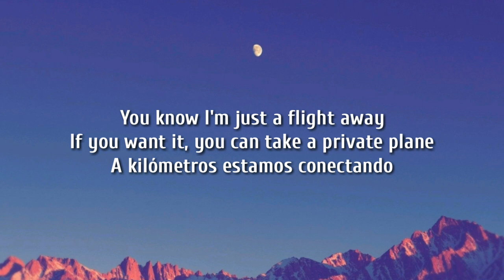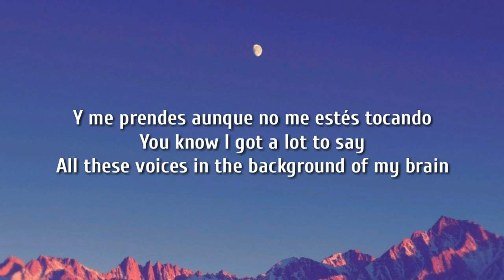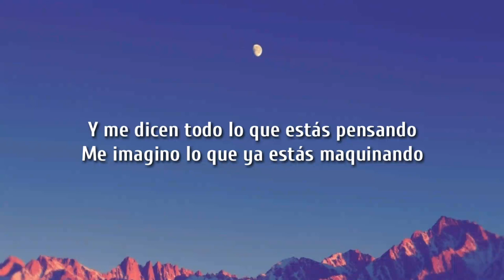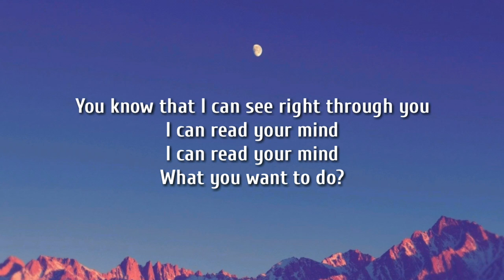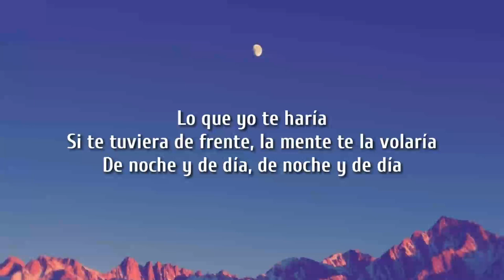Kali Uchis - Telepatia ( lyrics )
Hastage
Telepatía
Quien lo diría
que se podría
ser el amor por telepatía
La luna esta llena mi cama vacía
Si te tu viera de frente la mente te la volaría
De noche y de día de noche y día

You know I’m just a flight a way
Al kilómetros estamos conectando
Y me dicen todo lo que estas pensando
Me imagino lo que ya estas maquinando

Quien lo diría
que se podría
Si te tu viera de frente te la volaría
De noche y de día
de noche y día

On repeat

Quien lo diría
que se pudiera

all these voice in the background of my brain

ENGLISH TRANSLATION:
Who would have known
that you can make love through telepathy
The moon is full my bed is empty
What I would do to you
if i had you in front of me i would blow your mind
Night and day, night and day

miles away we’re connecting and you turn me on without even touching me
And they tell me everything you're thinking
I imagine what you’ve already been plotting

you could make love through telepathy

On repeat